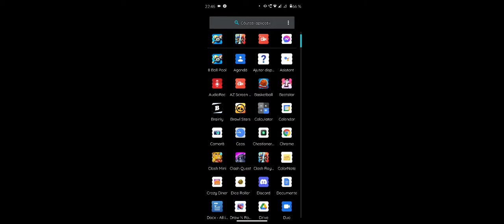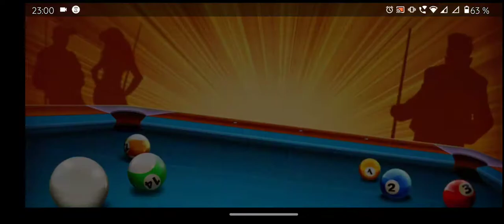EPISODUL 3! Box opening cu mulți nervi!!! 8 BALL POLL ROMANIA